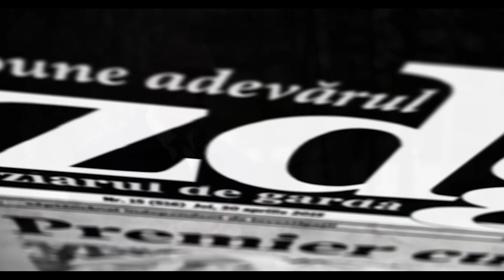ZDG invitat la Condrita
Președintele Igor Dodon a anunțat organizarea unei conferințe de presă la Condrița cu participarea tuturor reprezentanților mass-media din Republica Moldova. Șeful statului spune că va invita și Ziarul de Gardă.